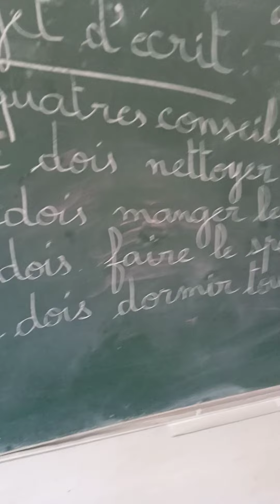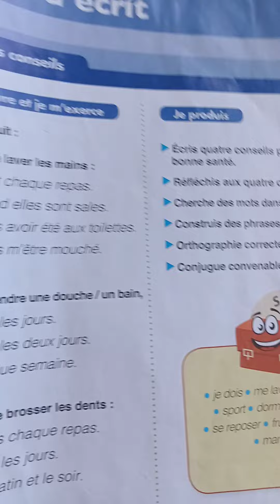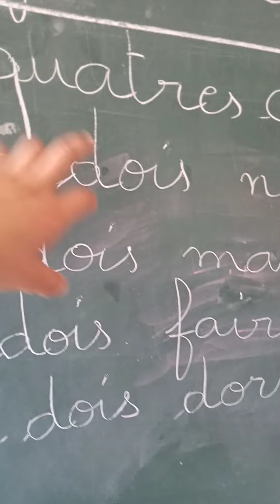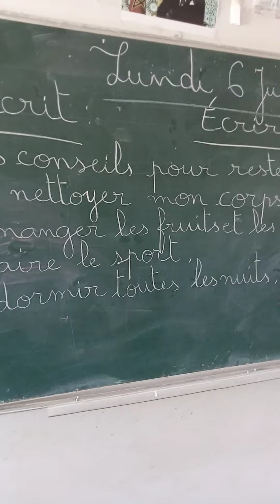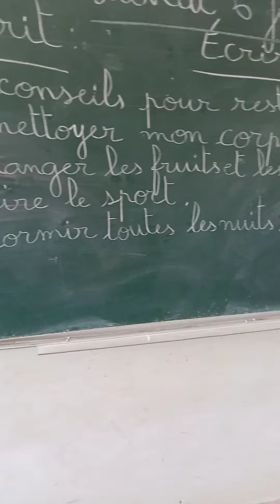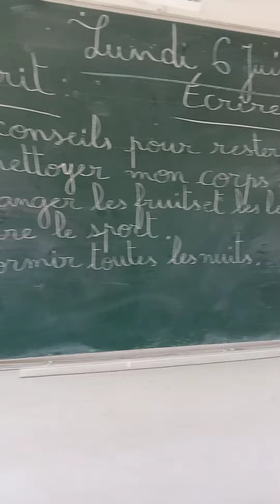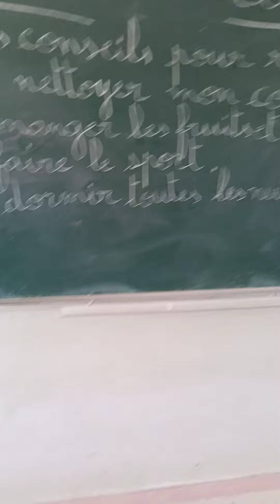comment protéger notre santé#francais#